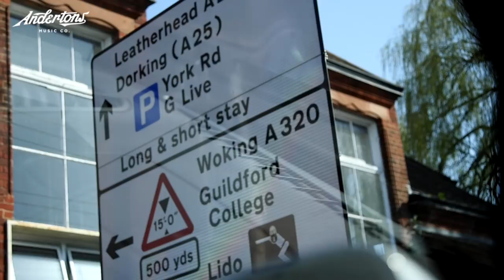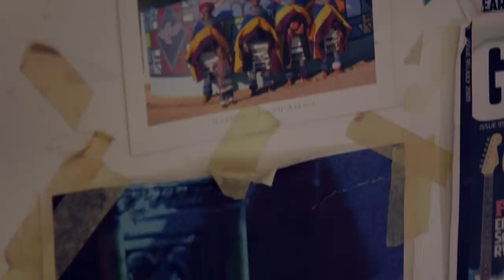We Take a Road Trip to Atkin Guitars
👆 Follow us as we take a road trip to Canterbury to see where the amazing Atkin guitars are built.